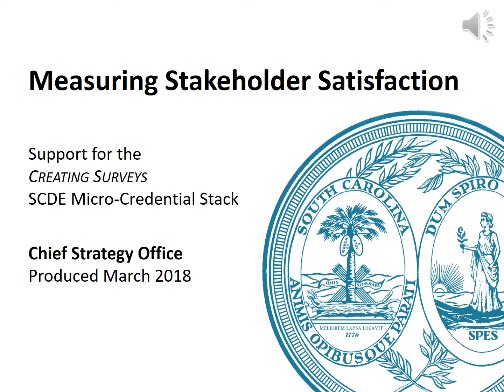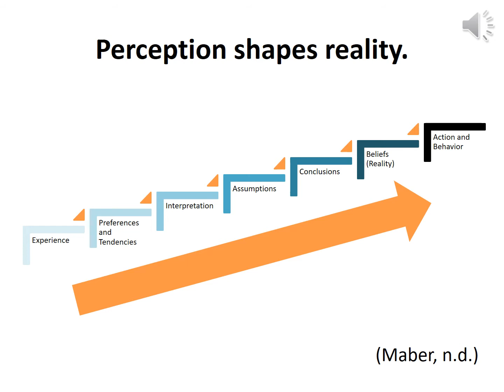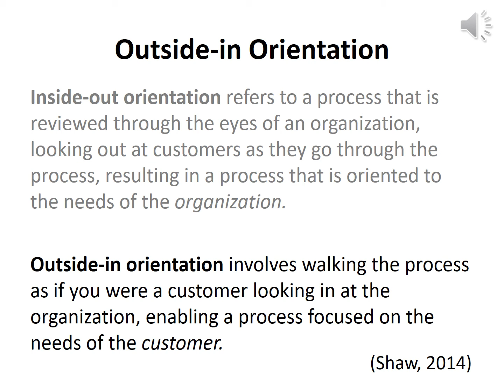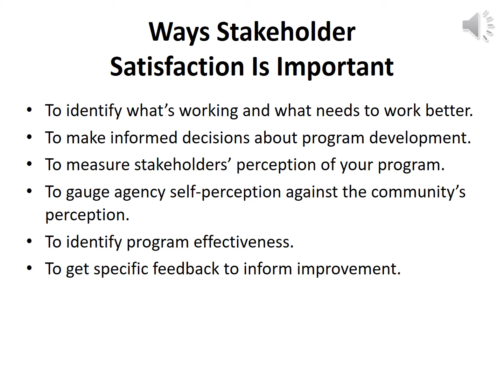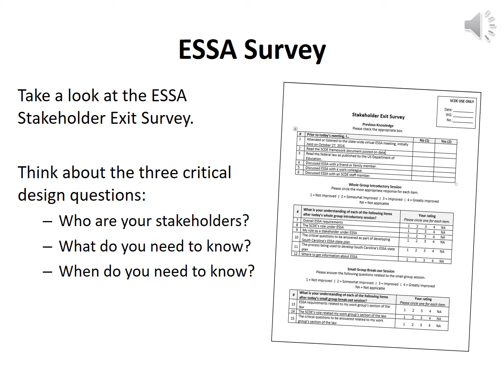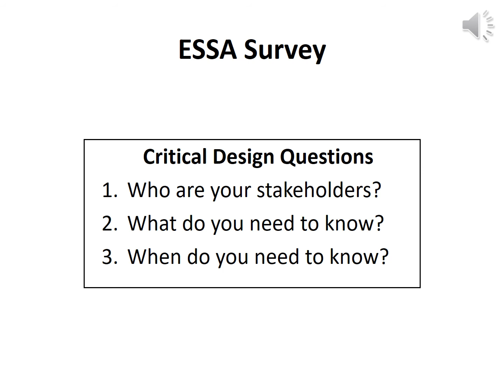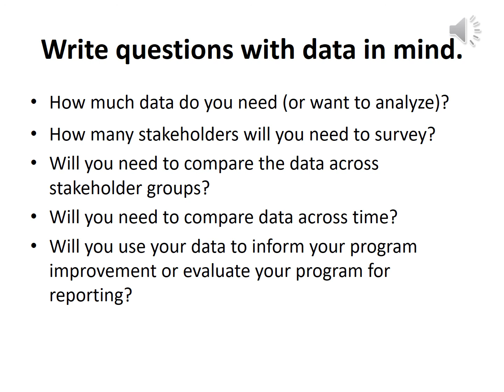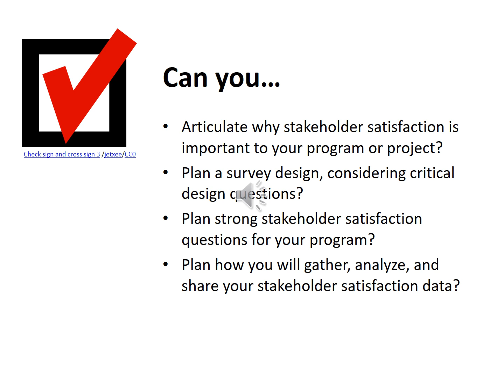PD Measuring Stakeholder Satisfaction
This screen cast will help education associates understand how to create surveys that measure stakeholder satisfaction.